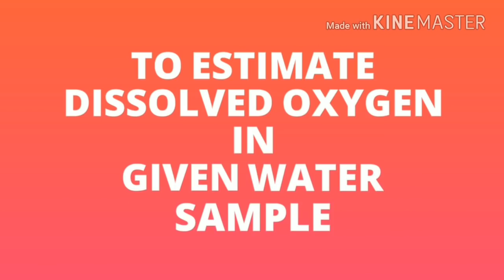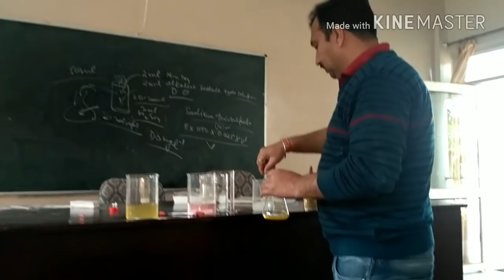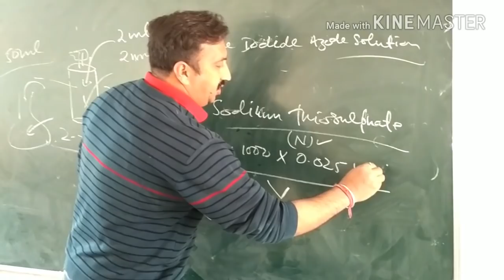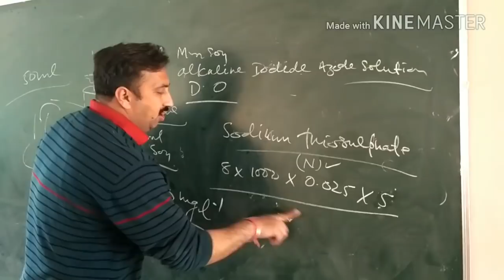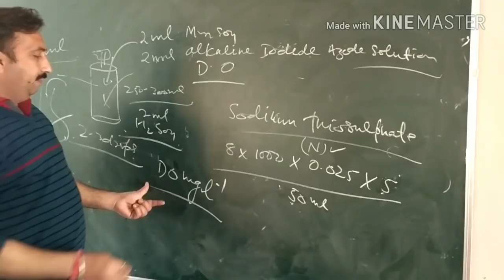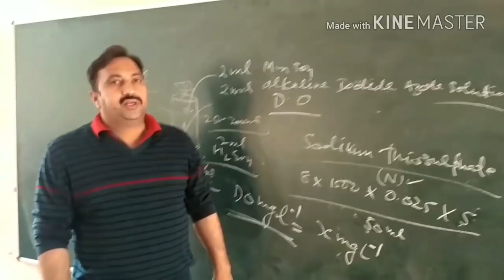Measurement of Dissolved oxygen in water sample